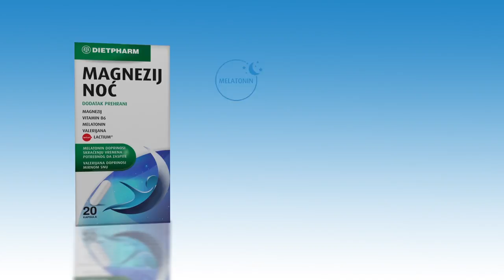Dietpharm Magnezij noć 2020 HD (7 sec) ver 1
MELATONIN DOPRINOSI SKRAĆENJU VREMENA POTREBNOG DA ZASPITE.

VALERIJANA DOPRINOSI MIRNOM SNU.